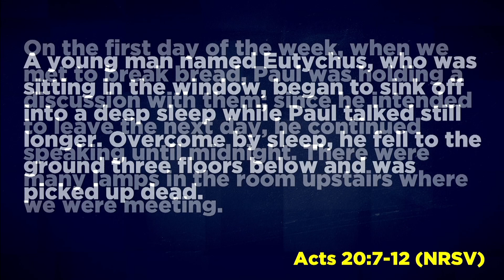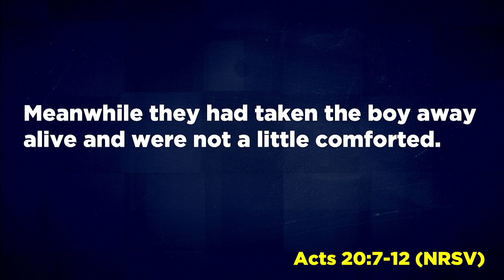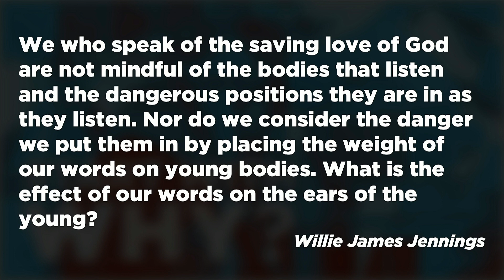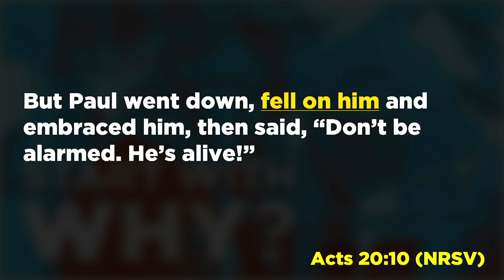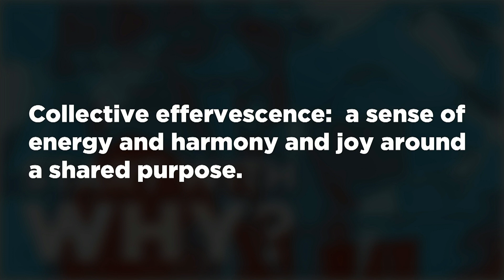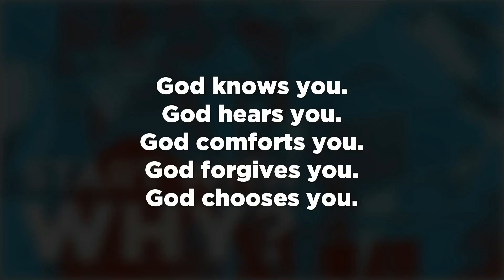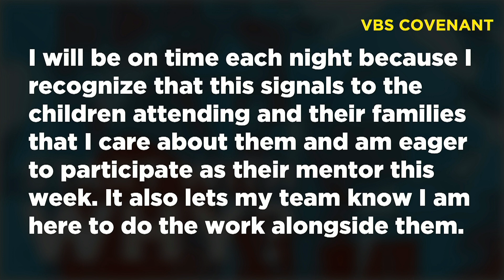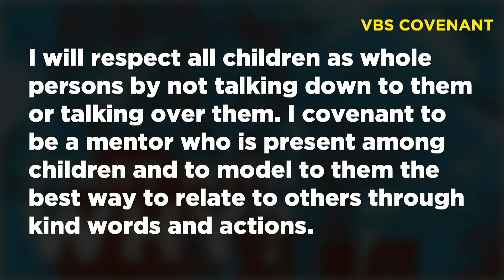Start With Why? - Episode 12